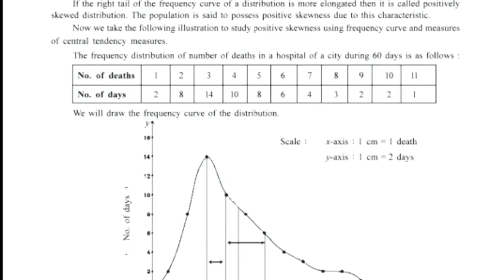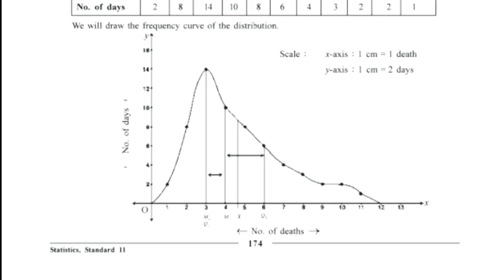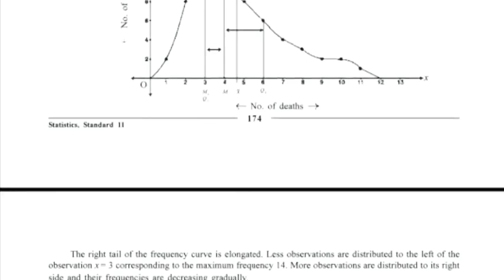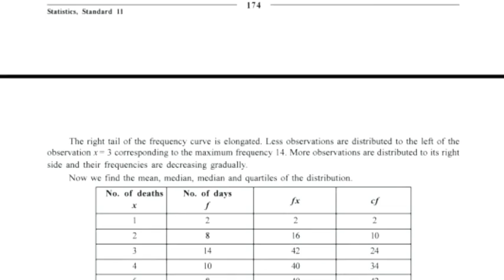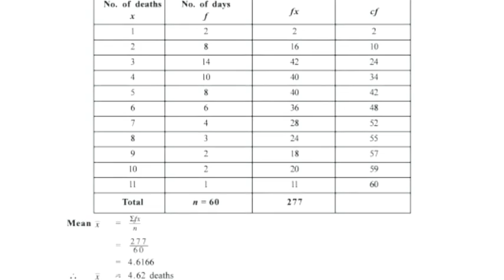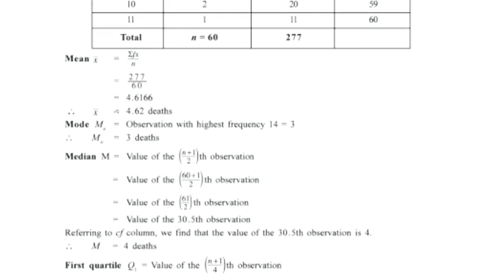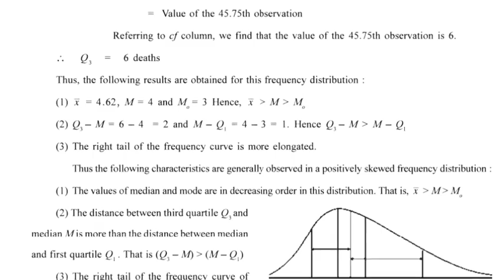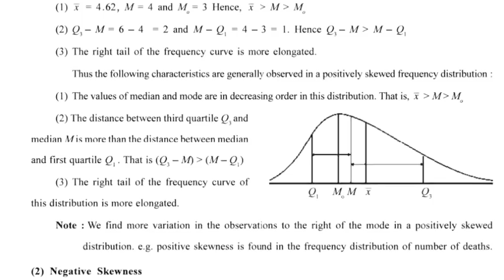Std.11 Statistics Ch.5 P-2 Types of Frequency Distribution | Positive Skewness | By Nuh Patel Sir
Explanation about Types of Frequency Distribution
1. Positive Skewness
2. Negative Skewness

1. Positive Skewness is discussed in this video lesson in detail

By Nuh Sir